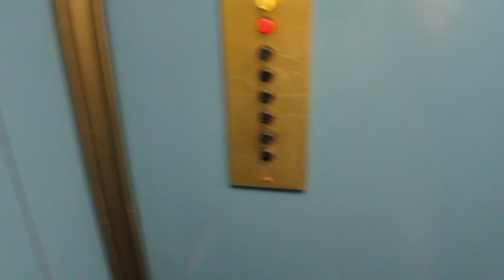VIVERE PER 24 ORE DENTRO UN ASCENSORE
--- Arriviamo a 3O'OOO likes?

L'ASCENSORE C'HA STILE.